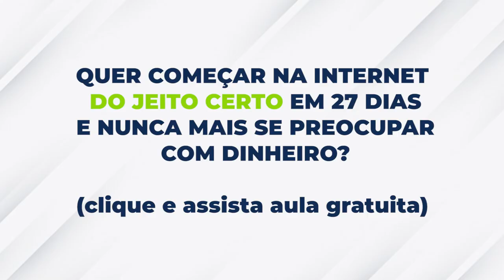COMO ELE CRIOU UMA MENTORIA NO DIGITAL EM PARALELO AO TRABALHO NA CLT?